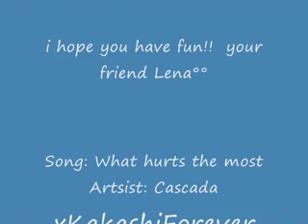What hurts the most- Deidara Tribute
Deidara